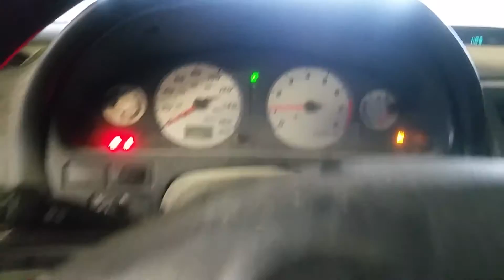16BX081, 2001 NISSAN MAXIMA, A.T, 3.0, FWD, 169,423 MILES, MORRSION'S AUTO SALVAGE YARD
16BX081, 2001 NISSAN MAXIMA, A.T, 3.0, FWD, 169,423 MILES, MORRSION'S AUTO SALVAGE YARD